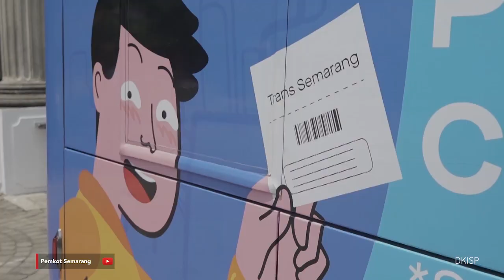VENDING MACHINE ( Anjungan Tiket Mandiri) DARI GOPAY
Dalam rangka peringatan satu tahun kolaborasi GoPay dengan Pemerintah Kota  Semarang, Bulan September ini  juga menjadi momen penting merayakan satu dekade beroperasinya BRT Trans Semarang. Untuk merayakan 10 tahun beroperasinya BRT Trans Semarang, GoPay juga menghadirkan promo khusus Rp 10 bagi para pengguna BRT Trans Semarang yang menggunakan GoPay pada kedua vending machine di halte Balai Kota dan Simpang lima.  Kolaborasi  GoPay dengan Pemkot Semarang  dalam upaya mewujudkan Semarang sebagai smart city. Pemerintah Kota Semarang bekerja sama dengan Go-pay terkait dengan penyerahan Ticket Vending Machine ( Anjungan Tiket Mandiri ), penyerahan ini sekaligus dalam rangka merayakan MOU pertama antara Go-Pay dengan Pemerintah Kota Semarang, Kamis (26/9).
Kerjasama ini untuk memanfaatkan kecanggihan teknologi dan sebagai upaya Pemerintah dalam memudahkan sistem pembayaran BRT. Hal ini juga agar masyarakat lebih menyukai menggunakan BRT dan mengurangi jumlah kendaraan pribadi. Hadir dalam acara tersebut Wali Kota Semarang Hendrar. Prihadi beserta perwakilan Forkopimda Kota Semarang,  Head of Sales GoPay, Arno Tse dan puluhan Go Ride...